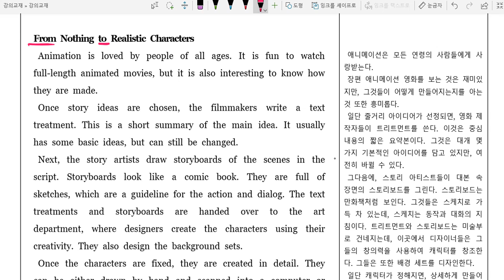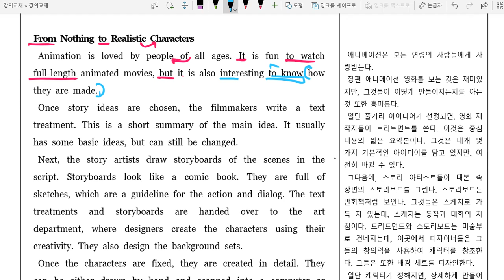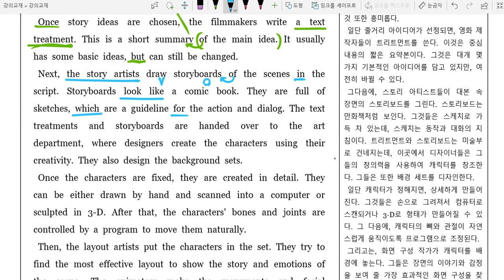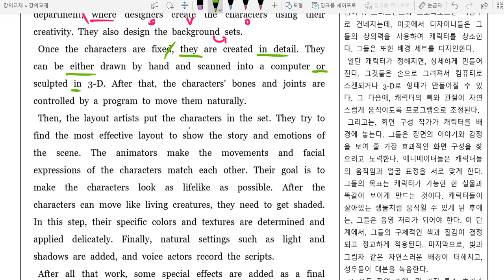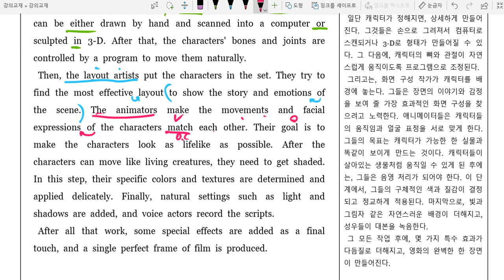영어2 능률찬 3과 Supplementary Reading